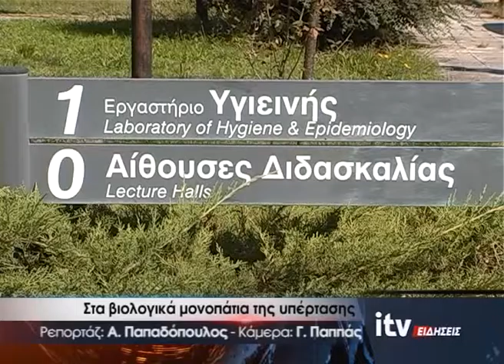Στα βιολογικά μονοπάτια της υπέρτασης - ITV ΕΙΔΗΣΕΙΣ - 14/9/2016